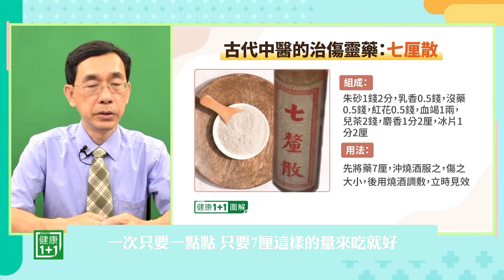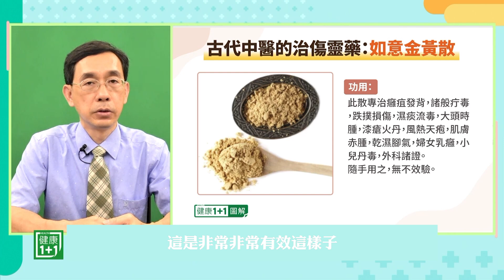糖尿病足、潰瘍難癒 1膏擺平 | 健康1+1 · 直播精選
十幾年治不好的腳傷，3個月就好了。傳統古方：治傷靈藥，快記下來吧，機不可失哦。

Time Code:
00:12 神奇處方，古代中醫的治傷靈藥

💎今日專家

吳國斌
心醫堂中醫診所院長
+三重松年大學 中醫養生課程講師
+年代新聞（聚焦2.0）節目專訪
+臺北宜蘭同鄉會、新莊區公所、板橋區公所、富邦人壽 中醫健康養生講座講師
+新唐人電視臺（談古論今話中醫）節目專訪
+大紀元時報中醫專欄作家
+中國醫藥大學學士後中醫學系 學士

糖尿病足、潰瘍難癒 1膏擺平